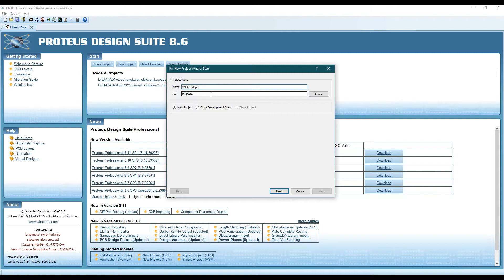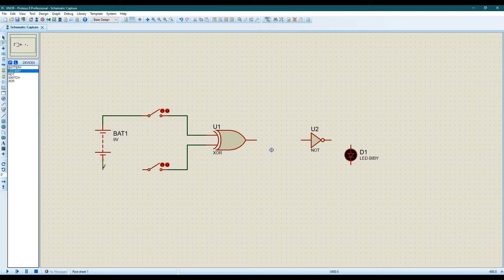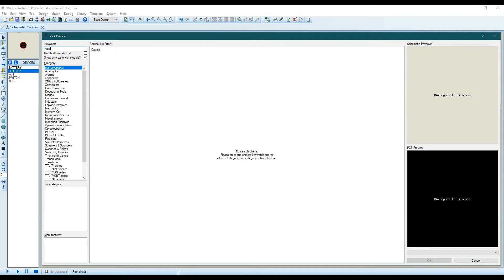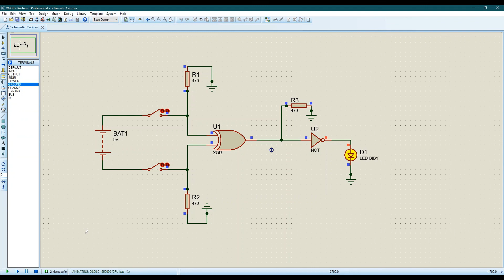How to Simulate XNOR Gate in Proteus 8 || Logic Gate